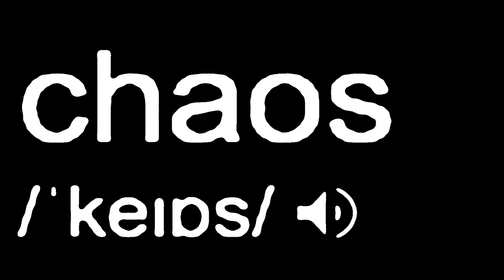Amnesia Scanner - AS Chaos feat. Pan Daijing (Lyric Video)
PAN96S out now.

Video by PWR Studio.